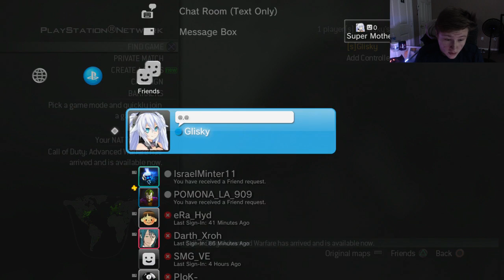THE SoaRRC IS OUT!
If you guys enjoyed make sure to leave a Thumbs up 👍 and comment.